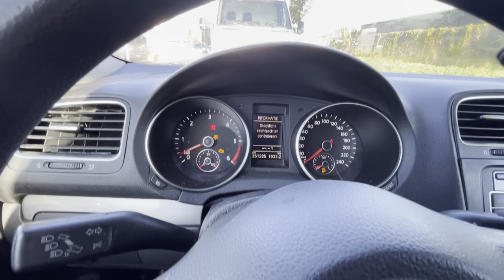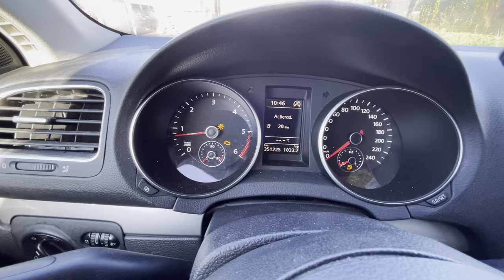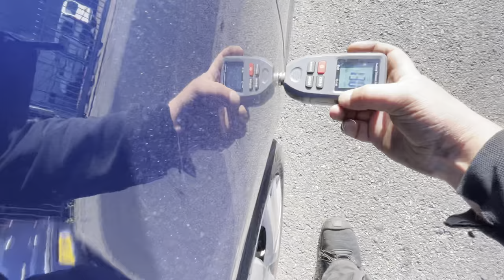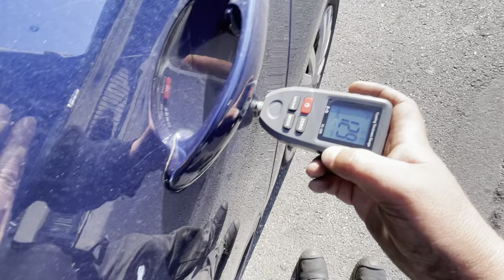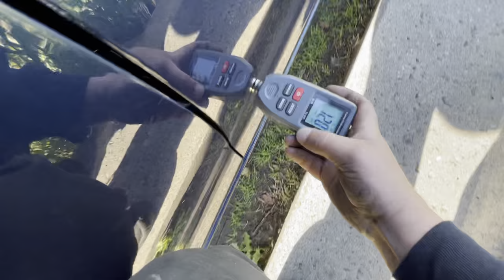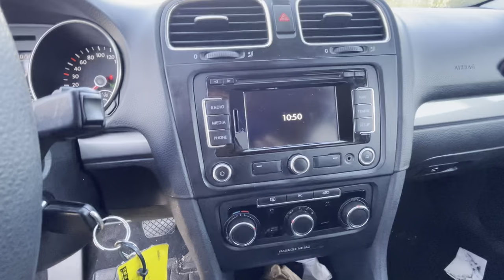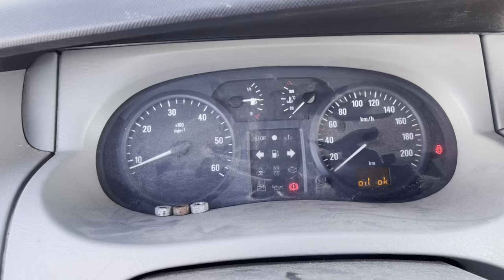Volkswagen Golf 6. 1.6tdi автомат 2012г на продажу в Голландии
этот Golf бывший таксист

интересен один из автомобилей также обращайтесь если интересно запчасти на экспорт

Если вам нравятся мои видео , вы можете поддержать мой канал , это будет мотивировать меня снимать еще больше ролликов для вас